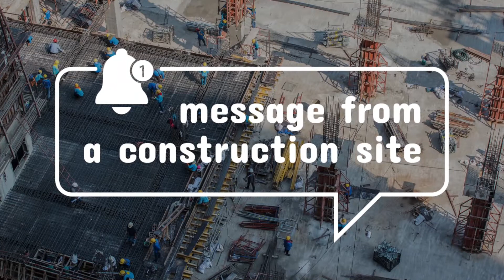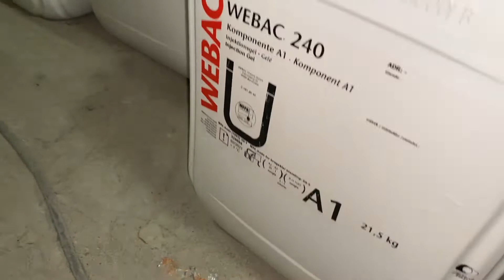Hagerbach NXT 50 FESTIVAL with Webac & Inblock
"Innovation, inspiration, and demonstration of underground spaces"

Webac, a Silver Partner of Hagerbach NXT 50 FESTIVAL invited us to record this short video about grouting and our business relationship.

This is Inblock's great opportunity to say Hello to everyone being there on 06/18/2021 in Switzerland.

You came all this way to take part in this event, not just to benefit from the lectures and presentations, but to make friends with other people in the industry and build up your network.

So look around. If you see someone you don’t know, go up to them and introduce yourself. We’ve all been so isolated in the pandemic, it’s time we get back to interacting with other people in person.

The Inblock crew and I the host of the Concrete Injection Made Easy podcast, wish you all a wonderful meeting and nothing but success.